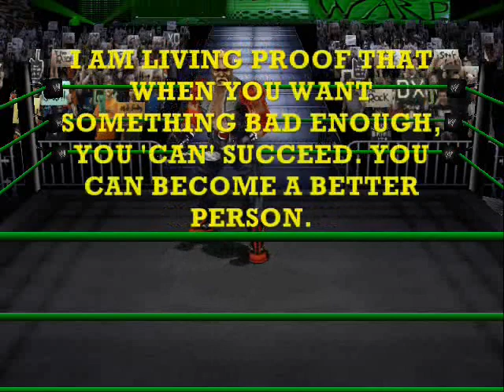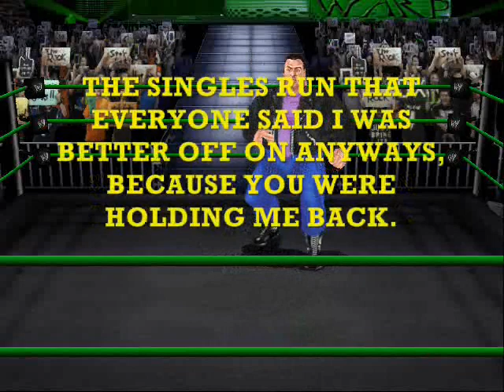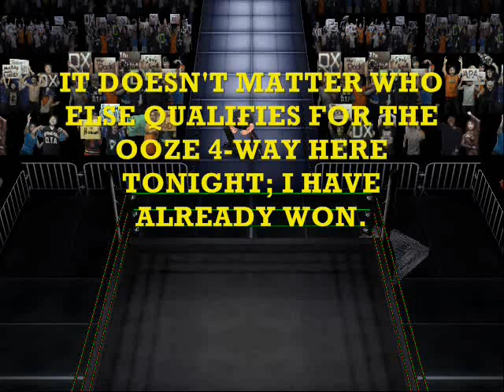Jeri-MAX Episode 49 (WARP) Part 1/4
Bubba and Blee bring you Jeri-MAX Episode 49! On this WARP, Lamarell McDaniel gives his first speech as World Heavyweight Champion, but what does former champion Pacman Jones have to say? In the first of four qualifying matches for a World Title #1 Contender's Fatal-4-Way at Ooze, Bulk takes on his former friend and partner, Jason Narvy. But before that, Dorf Liggleton uses his rematch clause for the European Championship. Can Steven Santos retain his title or can Dorf recapture his first title in 2 years?